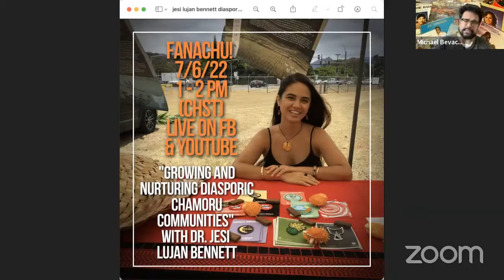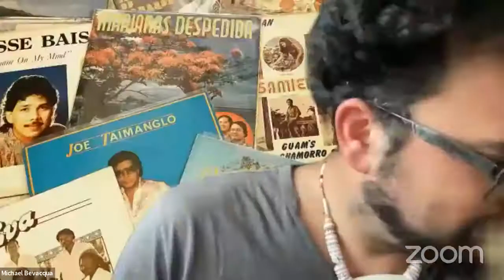Growing and Nurturing Chamoru Diasporic Communities with Dr. Jesi Lujan Bennett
This episode of Fanachu! features Dr. Jesi Lujan Bennett who will be discussing the nurturing and growing of diasporic Chamoru communities. Dr. Lujan Bennett is currently a faculty member in Pacific and Indigenous Studies at the University of Waikato in Aotearoa/New Zealand. Tune in to learn more about the work she and others are doing in terms of developing diasporic Chamoru networks and connecting them to the Marianas.